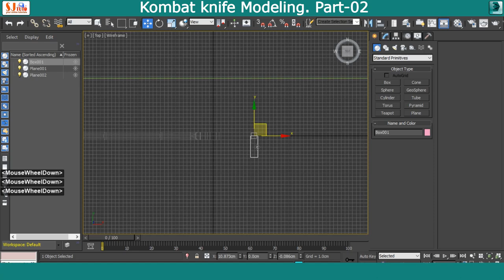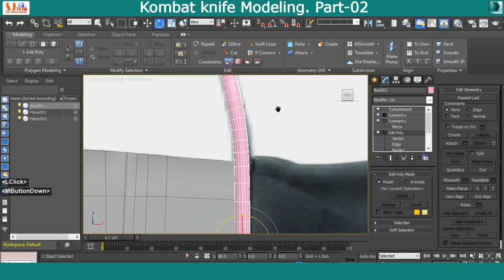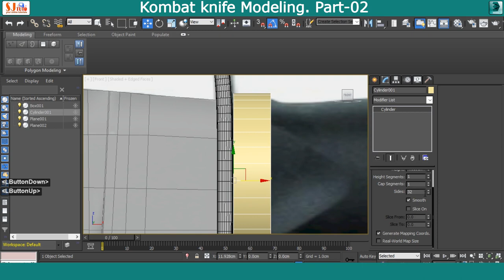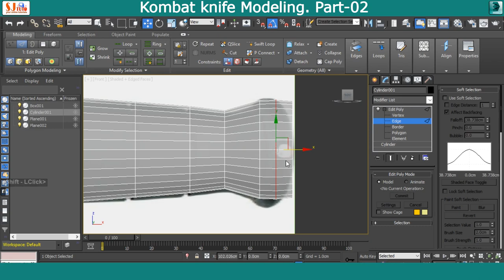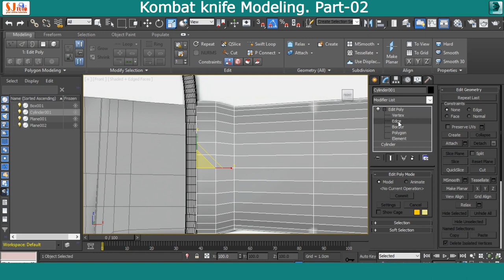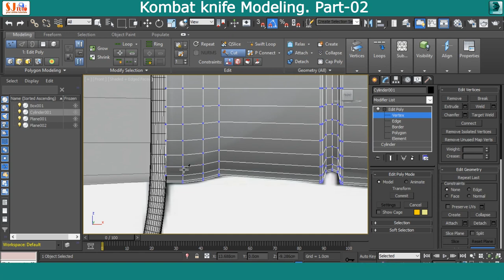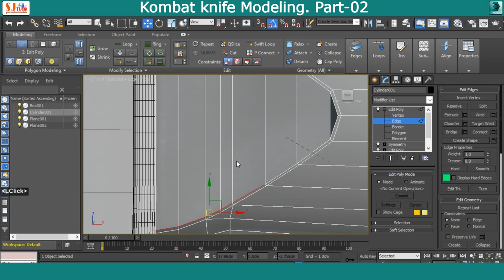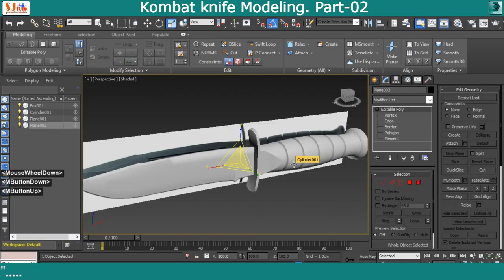Creating a Combat Knife Game Asset in 3DS MAX - Part 2 - Handle and Hand Grip Modeling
In this 3ds max tutorial series, I'll take you through the entire process of modeling and texture a combat knife game asset in 3ds max. In the Second part of this series, we'll be creating  Handle and Hand Grip model of the knife.